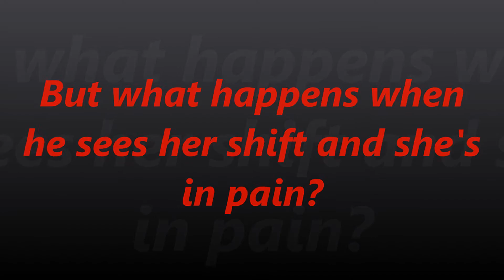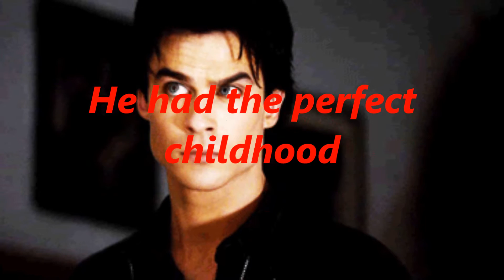Wattpad The Alpha's Abused Mute Mate Trailer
Uploaded: August 20th 2016

This is my trailer for my book 'The Alpha's Abused Mute Mate'